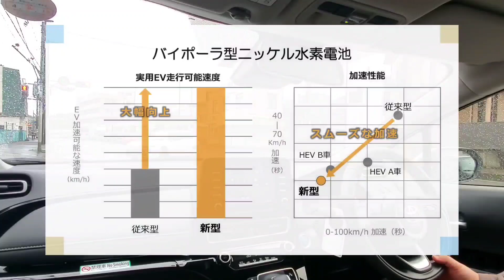新型アクア vs 新型ヤリス ハイブリッド！ベタ踏みして加速力を比較した結果、速さが全然違った…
トヨタのコンパクトカーの新型アクア、新型ヤリスハイブリッドで合流地点前の加速車線でベタ踏みして比較してみた。